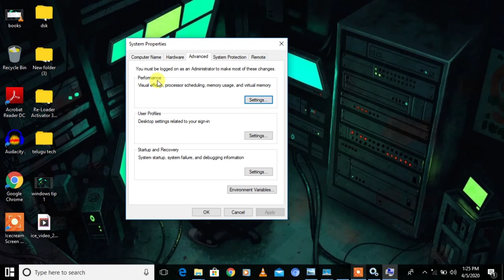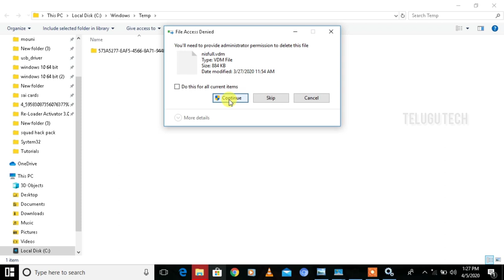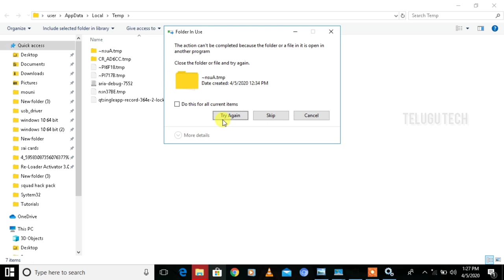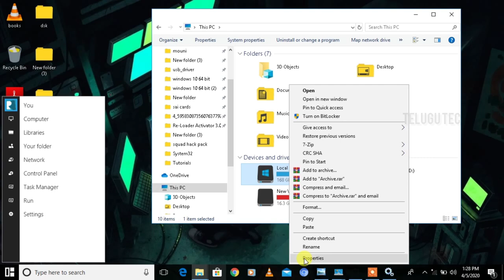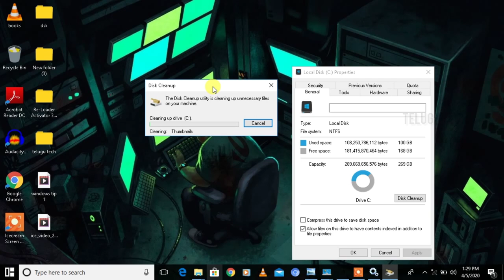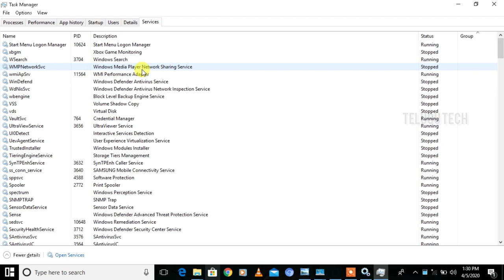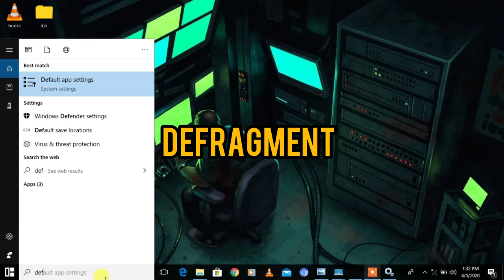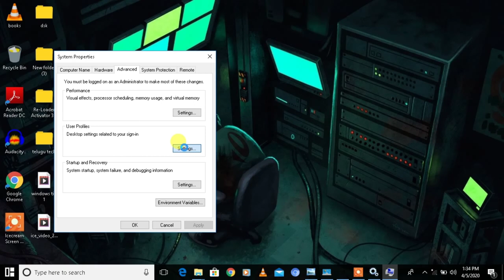how to speed up windows 10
1)clean up windows 10
 Disable special effects
Windows 10 is rather heavy on the special effects side. By default Windows and other features are programmed to fade in and fade out of view. Other resource-intensive but unnecessary features include translucency and animations.

To take your PC back to basics, open the Windows menu and search for 'System', then go to 'Advanced Settings' tab and select 'Performance Settings'.

Under the 'Visual Effects' tab, click the radio button for 'Custom'. From here, you can uncheck the tick boxes next to any visual affects you want to disable. Click 'Apply' to confirm your changes.

Advertisement

2. Update, Update, Update
Microsoft continually releases updates for Windows 10 which are designed to fix common bugs that reduce system performance. Some of these are fairly minor whereas others make significant changes to your system, maximising efficiency.

If machine performance is lagging, open the Windows menu and type 'Update' in the search bar and click 'Check for Updates' to access your settings.

If a major update is available, then make sure to save and back up your personal data before continuing. Your PC may need to restart several times to apply all available updates. If it's been a while since your last update, make sure to click 'Check for Updates' again after restarting to make sure no more are available.

3. Check startup apps
PCs can become bogged down by the sheer number of running processes. This is often because many installers will instruct Windows to run their programs immediately after you log in, slowing down system speed.

To check your startup programs, open Task Manager (Ctrl + Alt + Del), then click the 'Startup' tab. Pay close attention to the 'Startup Impact' values for each program e.g. 'High' as this is a good way to spot apps that are likely to slow your system down.

To prevent a program from launching on login just right-click and choose 'Disable'.

 Run Disk Cleanup
Disk Cleanup is an extraordinarily built-in Windows utility. You can use it to clear out temporary files which accumulate on your machine, such as image thumbnails, downloaded program files and offline webpages.

Click the Windows menu and type 'Disk Cleanup' in the search bar to get started. The utility will offer you a choice of files to remove. Simply mark the check box next to each option. Click 'Clean up system Files' to begin. Disk Cleanup will calculate the amount of space you will save.

This is also a good opportunity to delete any files on your hard drive which you no longer need. An easy place to start is your 'Downloads' folder.

Remove unused software
Many PC vendors ship their machines with bundled third party software, which due to its large size and unnecessary nature is sometimes referred to as 'Bloatware'. Many computer users also install software for a specific purpose and never use it again e.g. designing a newsletter.

Redundant programs take up space on your hard drive and can reduce performance. To check your installed apps go to 'Control Panel''Programs''Programs and Features''Uninstall a Program'.

Right-click on any programs you no longer need and select 'Uninstall'. Windows 10 will ask for permission to make changes to your system. Click 'Yes' to continue.

Upgrade your RAM
Your PC's overall speed can be hugely improved by increasing the amount of virtual memory (RAM). Windows 10 requires a minimum of 4GB to run smoothly, although this does not take into account resource hungry applications such as video games.

The easiest solution to this is to install more RAM. Your PC has a certain number of RAM 'slots' into which you can insert chips. To determine the type of memory your machine uses, open Task Manager (Ctrl + Alt + Del), then click 'Performance'. The system will display any memory slots in use as well as the type use e.g. DDR4.

Installing new RAM chips is quite simple. If you do it yourself use an anti-static wrist strap to prevent damage to delicate components. Alternatively many PC repair stores will be happy to do the hardware upgrade for you, for a small fee.